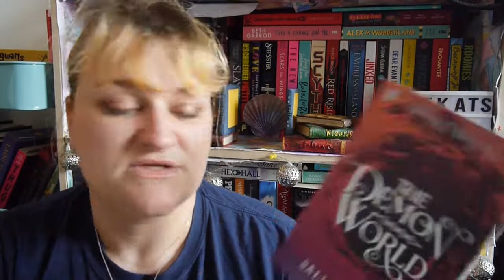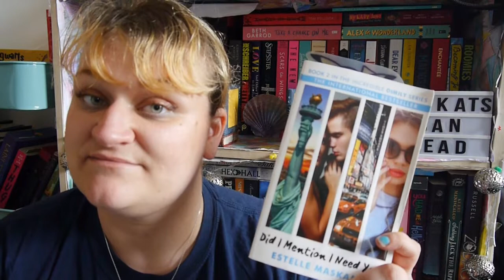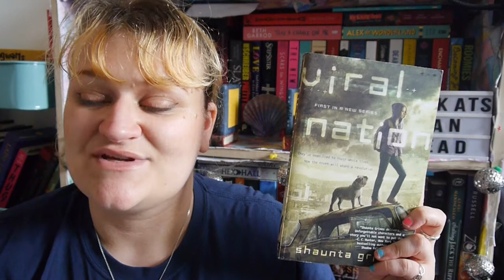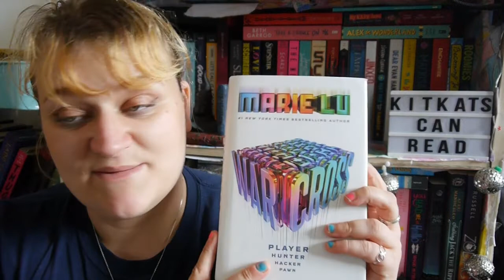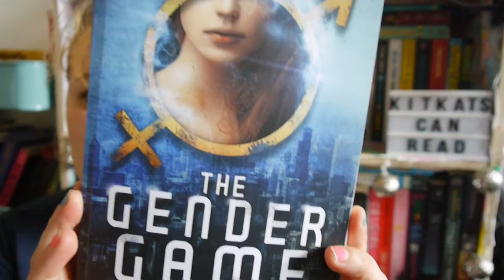Disneyathon TBR | 2019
So I am participating in the Disneyathon!